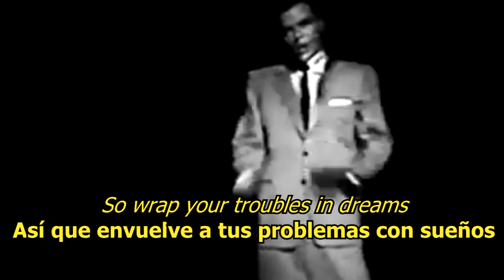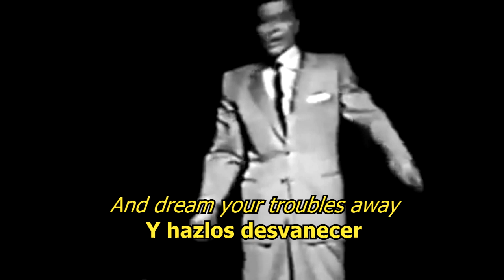Wrap Your Troubles In Dreams - Frank Sinatra (LYRICS/LETRA) [50s] [Original]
If you liked this song, I invite you to listen other 50s or older songs with english/español transcription in it.